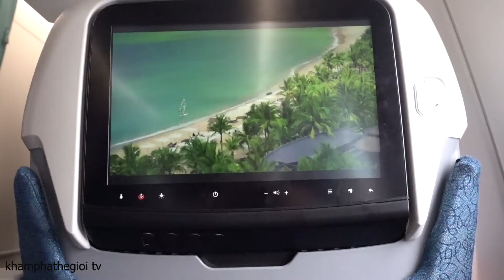KHAMPHATHEGIOI | Đi tàu hỏa dọc đất nước Hàn Quốc 2018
Kênh khám phá thế giới , giới thiệu phong cảnh , con người , văn hóa truyền thống , thiên nhiên , lễ hội trên khắp thế giới .